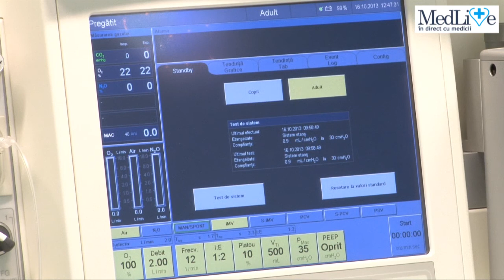Inaugurare centru de excelenta pentru cancerul mamar Medlife